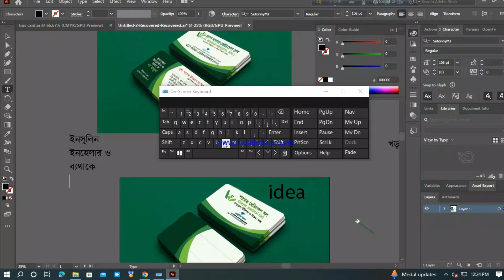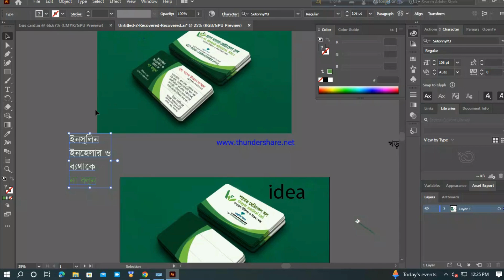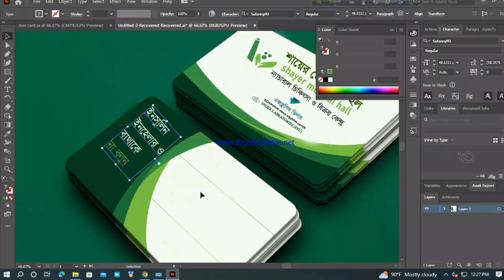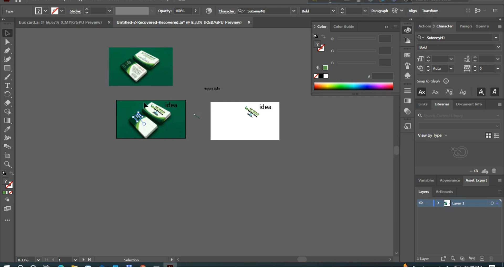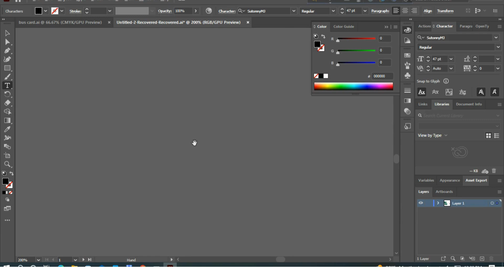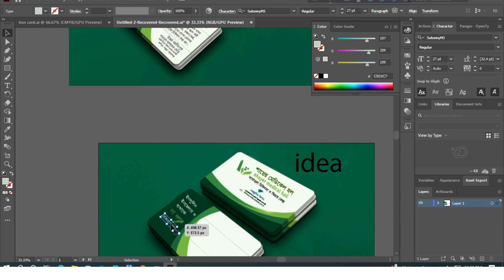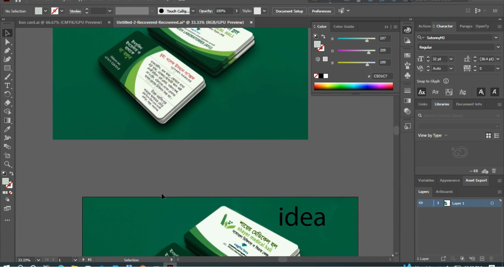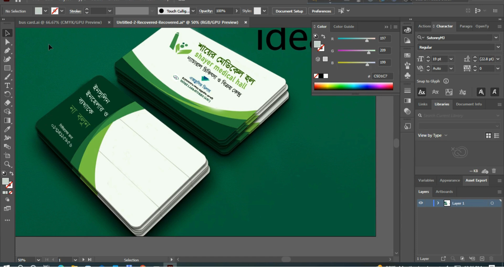কীভাবে text customization করবেন ৯ম পর্ব#education#tutorial@imranonline50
আজকের ভিডিওতে আমি কোম্পানির লোগোর৯ম পর্ব  নিয়ে আলোচনা করেছি
In today's video I discuss the9th phase of the company logo